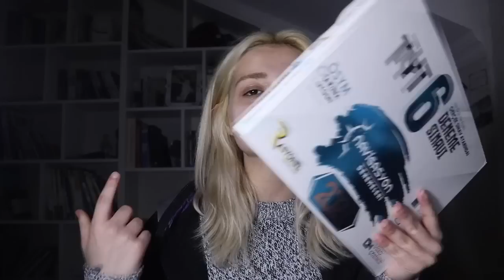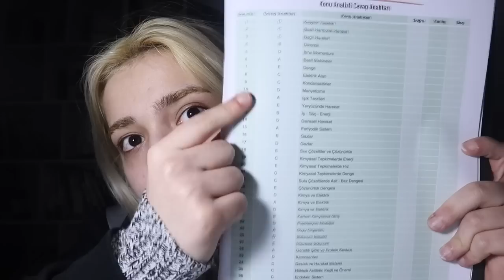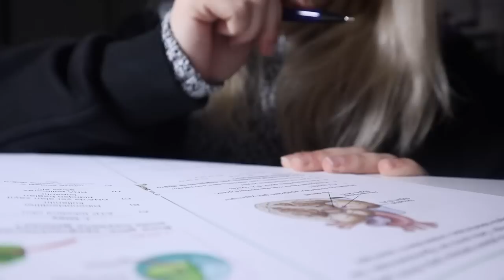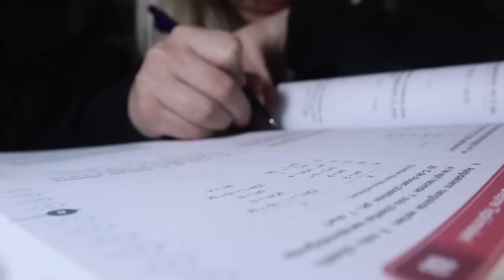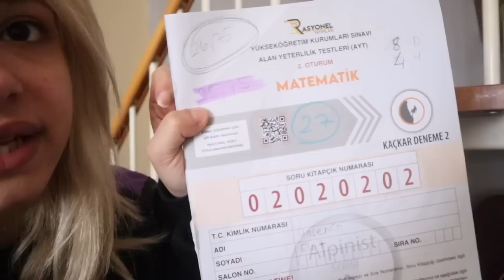GÜNCEL NETLERİMİ AÇIKLIYORUM | Deneme Önerisi | Konularım Bitti Mi?